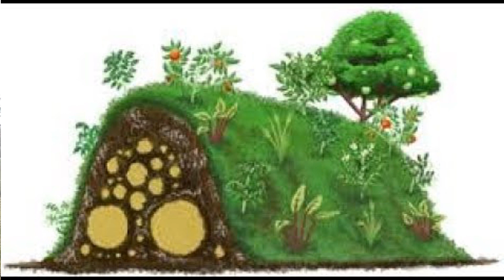🌱 BUTTES de PERMACULTURE : On commence le projet! #184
Il y a de ces travaux qui ne peuvent attendre et qui doivent être fait longtemps d'avance. Si nous voulons exploiter notre terrain l'été prochain et avoir de bonnes cultures, on doit le préparer. Voici donc comment commencer avec des buttes de permaculture.

Laissez-nous un commentaire pour nous dire ce que vous avez aimé ou moins aimé, ou encore nous donner des idées pour les prochains épisodes.
Laissez-nous aussi vos questions, nous pourrons y répondre dans un prochain épisode!